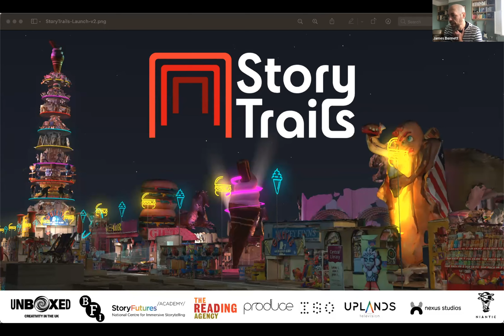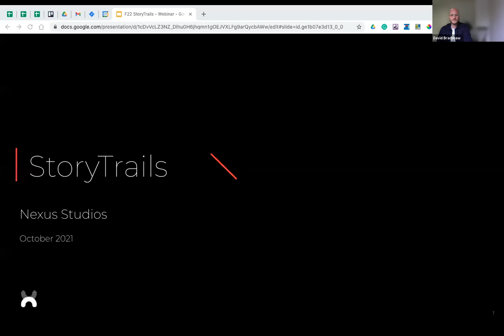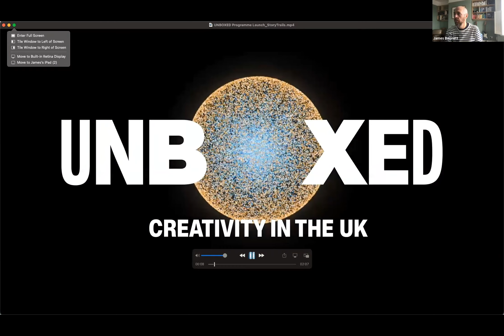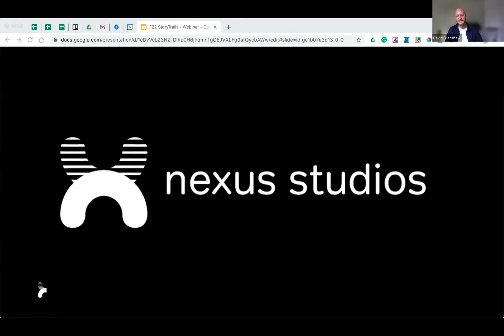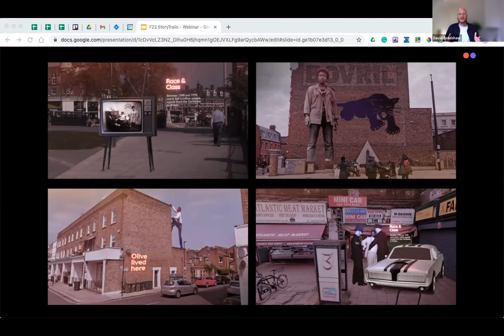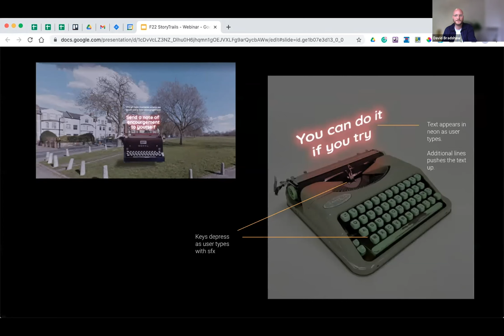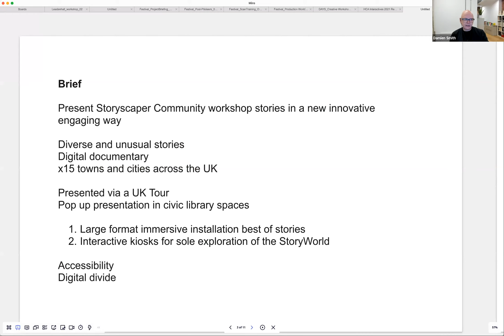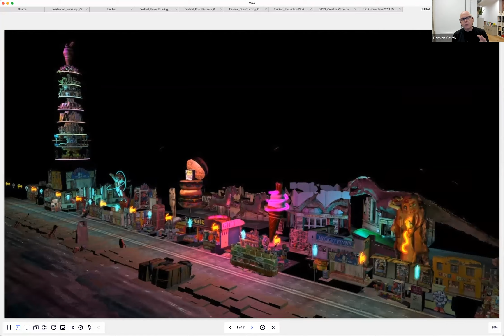Creative Practitioner Information Session 1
This information session outlines the StoryFutures Academy Creative Practitioners scheme and provided an opportunity for Q&A before applying.

StoryFutures Academy is seeking diverse UK-based storytellers to take part in a nationwide immersive project about our past, our future, and belonging.

30 successful applicants will receive funding to join a team of high-profile creative partners and a mission to bring to life in 3D ways, many untold stories across the UK, in one of fifteen locations*.

*Blackpool, Bristol, Bradford, Dundee (Scotland), Dumfries (Scotland), Lambeth (London), Lewisham (London), Lincoln, Newport (Wales), Omagh (Northern Ireland), Sheffield, Slough, Swansea (Wales), Swindon, Wolverhampton.

This event will was hosted virtually on Wednesday 27th October 2021 via Zoom.

StoryFutures Academy is the UK’s National Centre for Immersive Storytelling run by the National Film and Television School and Royal Holloway, University of London. It is funded as part of UK Research and Innovation’s Audience of the Future industrial strategy challenge fund.